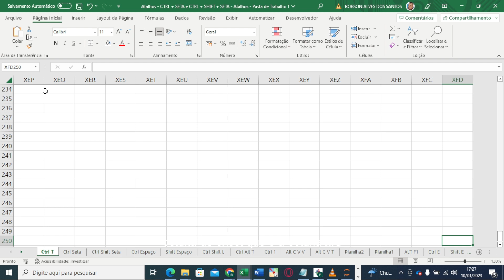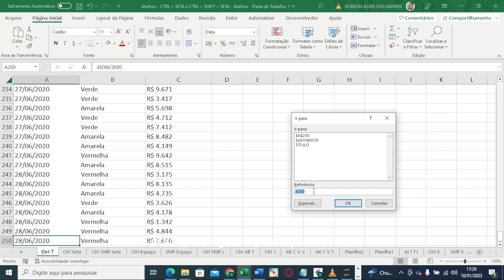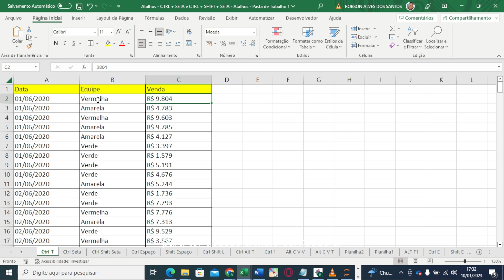Atalhos mais usados ❤ parte 2